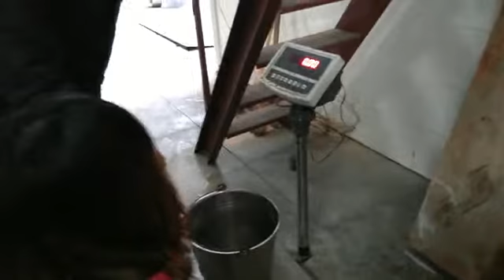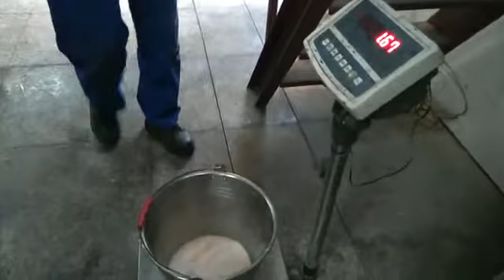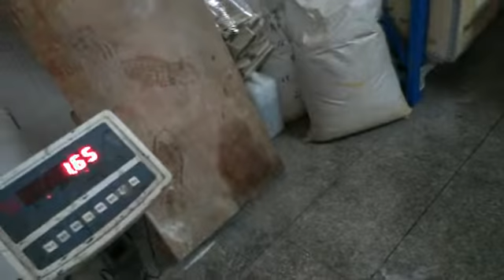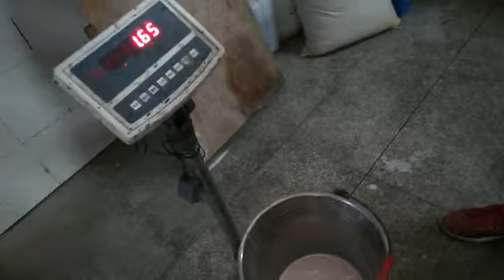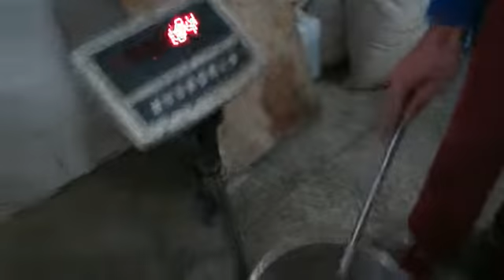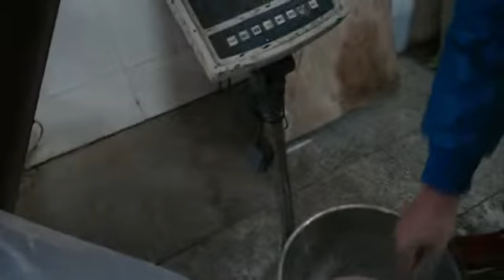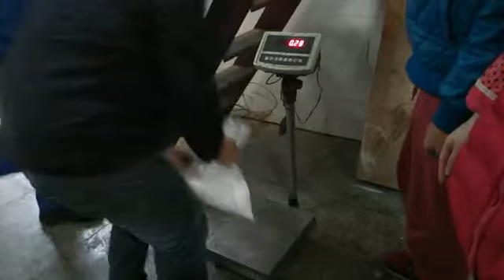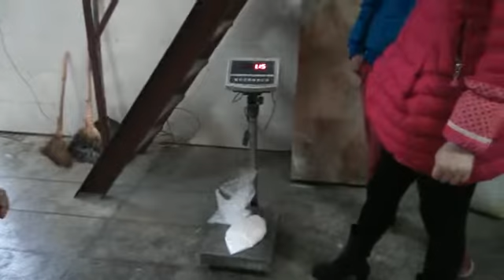spray dryer for manganese sulfate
using spray dryer to make the liquid into powder